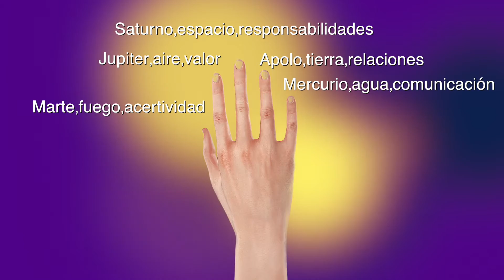Los Mudras, qué son y cómo funcionan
Aqui les hablo brevemente acerca de los mudras,las  posiciones de las manos que estimulan energéticamente diferentes partes del cuerpo o de la mente, así como el prana, o la energía vital. Espero que lo disfruten y lo practiquen.